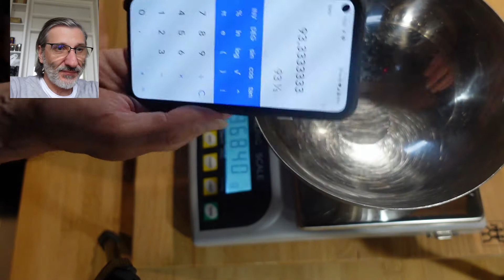Basisrezept, Grundrezept: meine Version klassische Gnocchi - Schritt für Schritt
Bevor ich mich an selbstgemachte Gnocchi dran gemacht habe, habe ich wie so oft, tagelang recherchiert, dutzende von Videos von italienischen Köchen studiert und tatsächlich auch sehr viele verschiedene Varianten gesehen. Am Ende habe ich für mich eine Rezeptur gebastelt, die aus den Eindrücken die richtige Variante für mich ergeben haben. Ich wollte es fluffig. Die Gnocchi sollten nicht zu fest und mehlig werden. Deshalb verwende ich nur 25% Mehl gemessen an der Gesamtmenge, oder anders herum gesagt: von der Mehlmenge exakt 1/3.
Dazu mache ich viel Geschmack rein von Anfang an, neben dem Eigelb, noch reichlich Parmesan, Salz und Pfeffer und gerne auch Muskatnuß frisch.

Zutaten: Hartweizenmehl,550er Weizen, Eigelb, Parmesan, Salz, Pfeffer, Kartoffeln
Anmerkung: ich verwende oft NUR Hartweizenmehl und füge mittlerweile regelmäßig etwas frischen Muskatnuß hinzu.